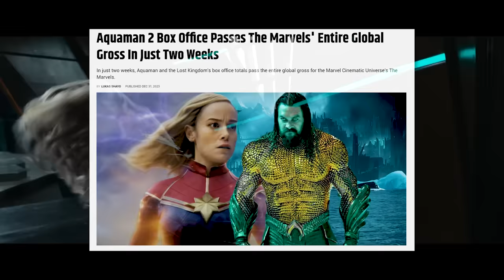The WORST Movies of 2023!!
The Worst Movies of 2023! In this video I give you my Top 10 Worst Movies of 2023! What movies made it on my best of list?
Watch my Top 10 Worst Movies of 2023 to find out!